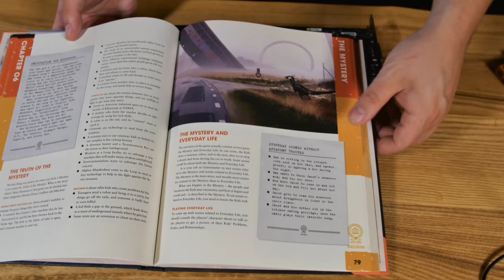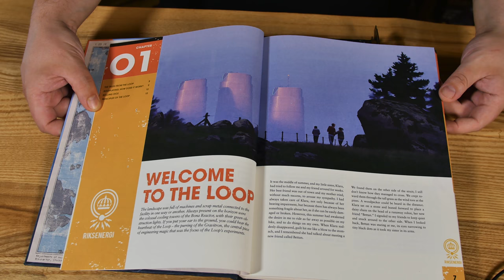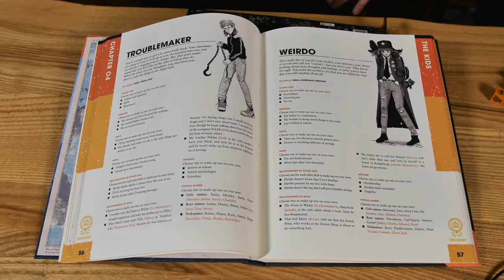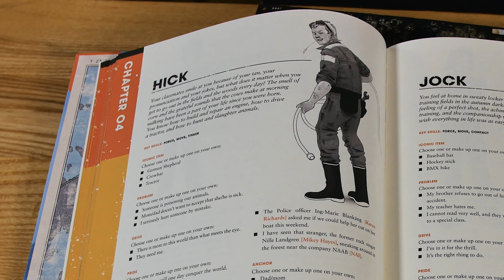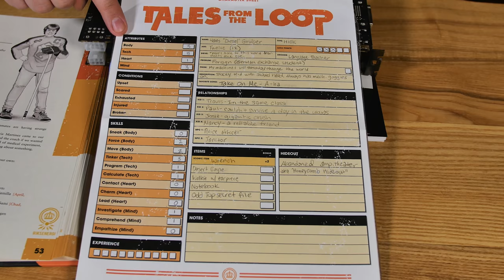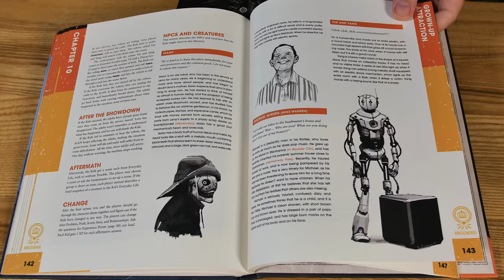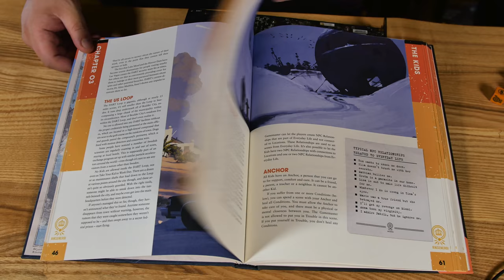Tales from the Loop: The Stranger Things RPG? | Analog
Tales from the Loop Stories and Artwork-

Woo! Analog is back! This time, instead of a board game we're showing off Tales from the Loop from Modiphius Entertainment.  Based on the stories and artwork of Simon Stalenhag, Tales from the Loop has you taking up the role of a teenager in the 80's investigating all the weird phenomena that are somehow related the giant particle accelerator in your town.

Gimbal used: Zhiyun Crane on Amazon